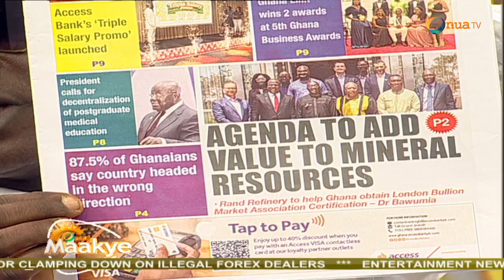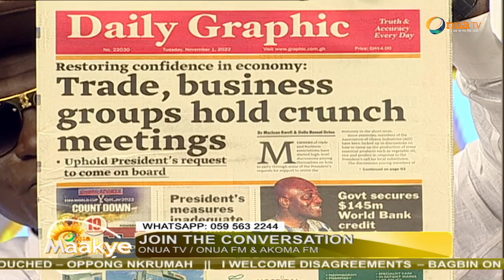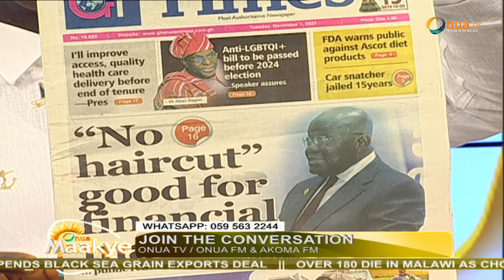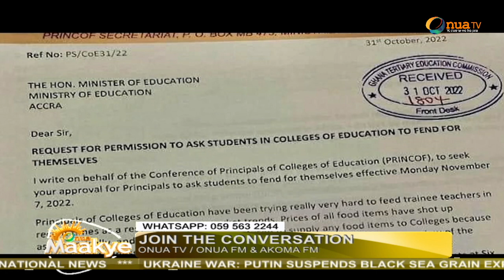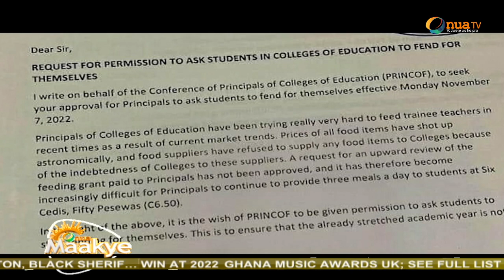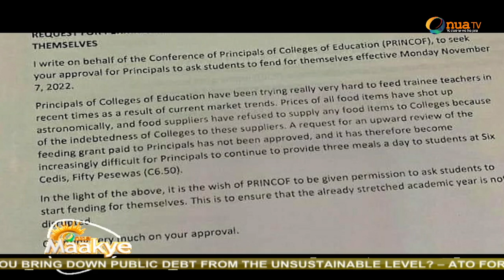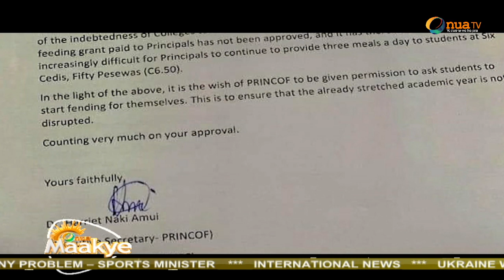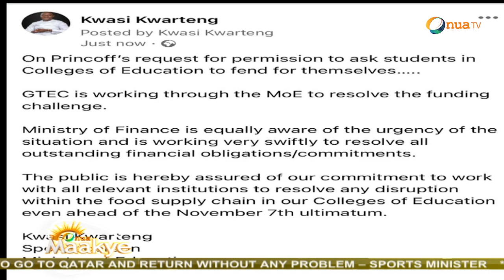Fabewoso 🔥🔥🔥with Captain Smart|| 29-12-2022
Fabewoso 🔥🔥🔥with Captain Smart